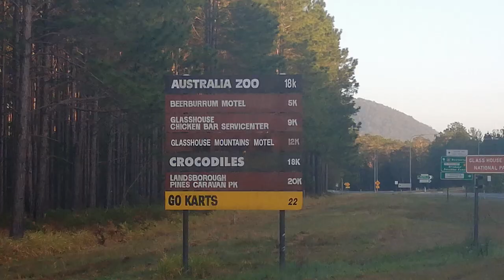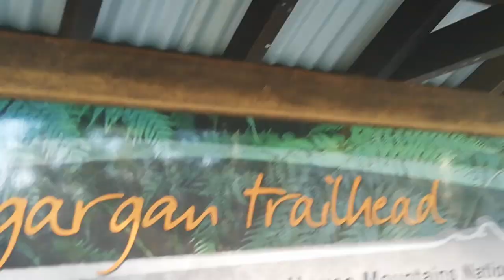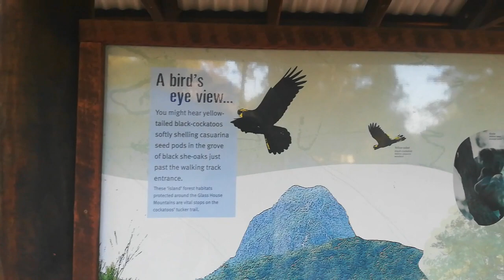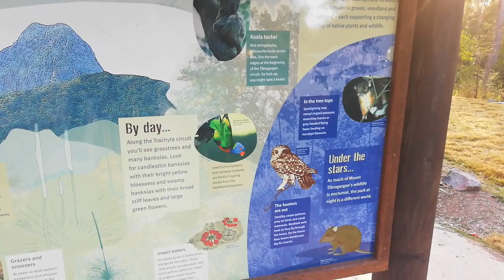Glass House Mountain National Park Tour with Mamba Africa and Jabali.